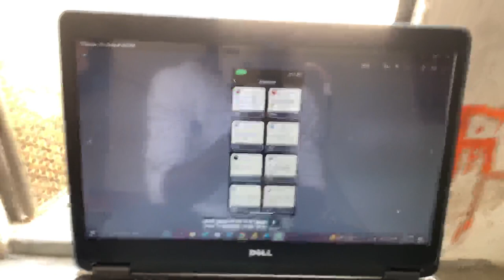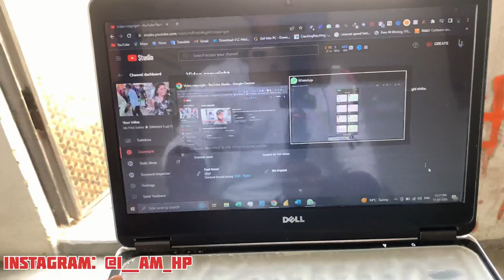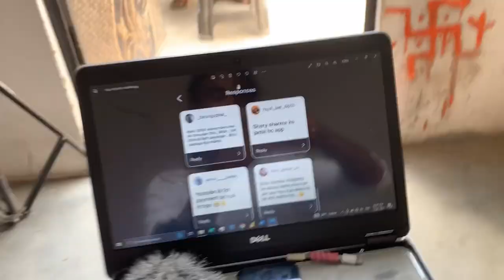Behind The Scenes Of 3000 Subs Q&A Vlog #45 || Himanshu Pathak HP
Dekhlo Behind The Scenes ❤️

"So Hello Guys I Am Himanshu Pathak HP From Agra, I Upload Weekly Vlogs On Every Sunday 9:00 AM, Except Some Festival Vlogs Or Personal Occasion Vlogs"

Song: Kahani Suno 2.0
Written, Composed & Music by Kaifi Khalil Directed by Muhammad Baloch
Mixed & Mastered by Lil AK 100 & Dijay Khalifa

Title: Dream Away
Type of music: Chillstep